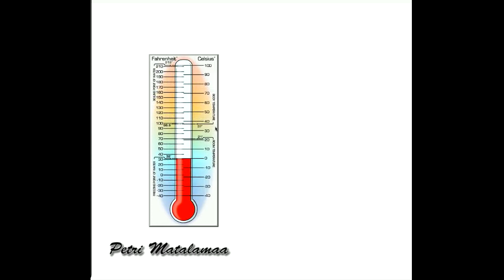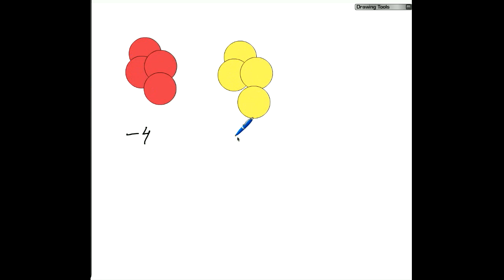Negativa tal Del 1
Ett sätt att tänka med negativa tal